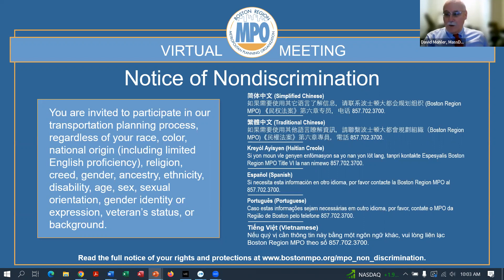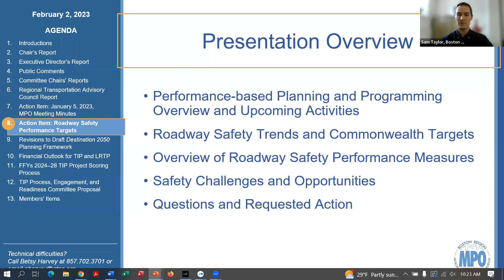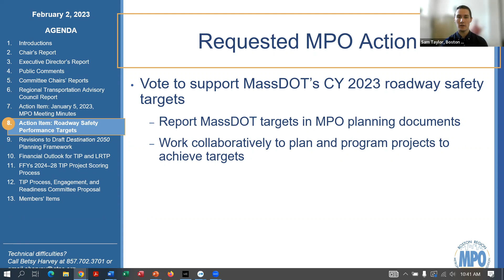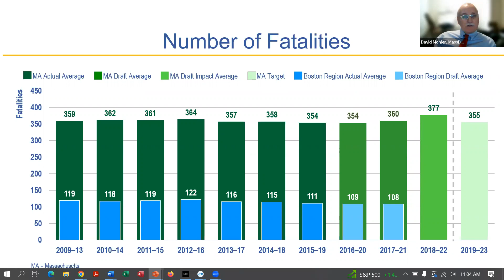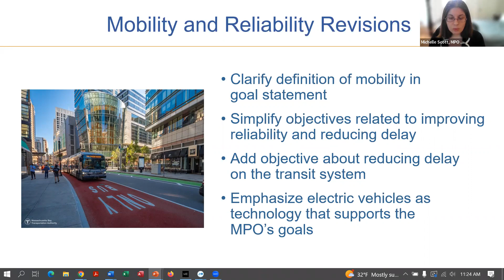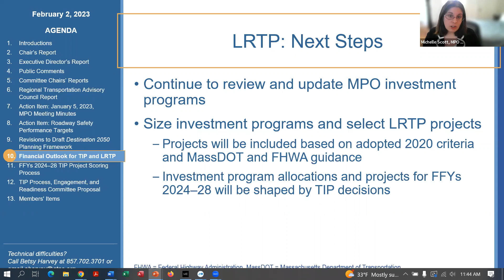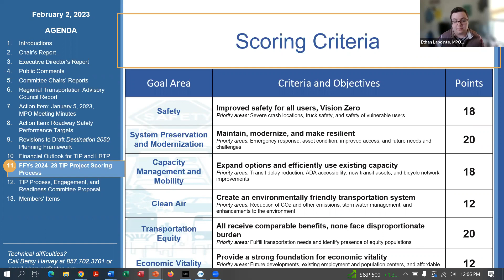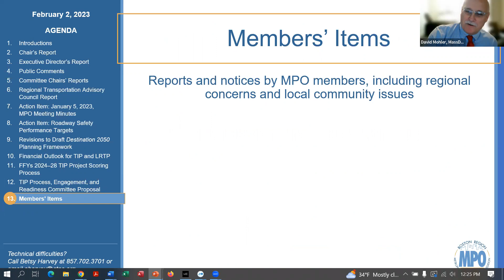Boston Region MPO Board Meeting: February 2, 2023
A recording of the Boston Region MPO board meeting, held virtually through Zoom on February 2, 2023.